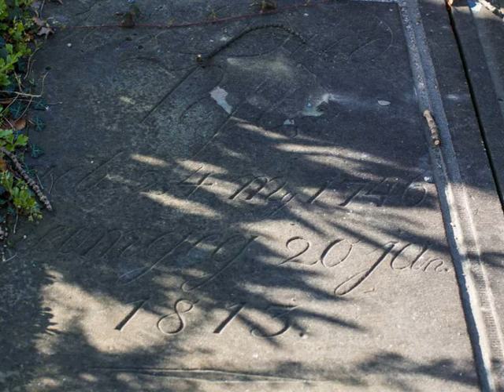Der letzte Gang